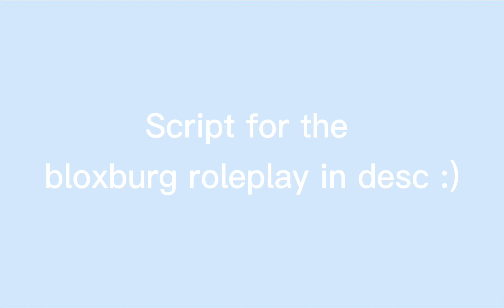Script for Bloxburg rp in desc (for rozlyn holt and trxpicalx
The mom is well me hehe :)
Alexa is trxpicalx
And there’s gonna be a friend and it’s rozlyn holt :)

Me: Alexa time to eat breakfast!
Alexa: okay! Coming
Me: here you go!
Alexa: eats*

Daniel is crying:(

Me: grabs him
Aww don’t cry

Alexa: he’s really loud

me: yes I know

Heard  a knock on door

This is rozlyns part
hi Alexa!
Alexa: hi Olivia
Alexa: let’s go to my room!
Olivia: okay
Alexa and Olivia makes a tiktok- lol

Daniel is playing with something she could choke on
Me: oh Daniel don’t do that *picks up*
I don’t want you to choke
starts crying

Me: okay I think it’s time for you to take a nap

Me: gives him a bottle

Daniel sleeps
Me: oh good time to carefully set him in his room

Alexa and Olivia are loud

me: ALEXA?!? Please don’t be loud

Alexa: OKAY MOM!

Alexa : I’m bored let’s go outside

Olivia : okay!!

that’s just like the first episode and it’s gonna be short but it’s gonna get longer cuz it’s kind of like a trailer thing